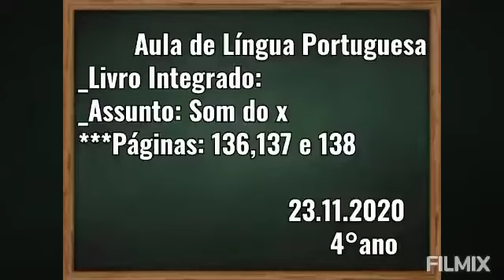4° Ano - Língua Portuguesa (23/11)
4° ano
L. Portuguesa
Livro Integrado "Eu gosto mais"
Páginas 136-138
Assunto: O som do X